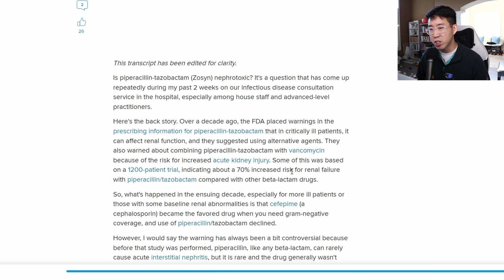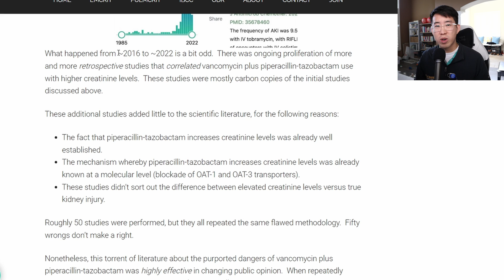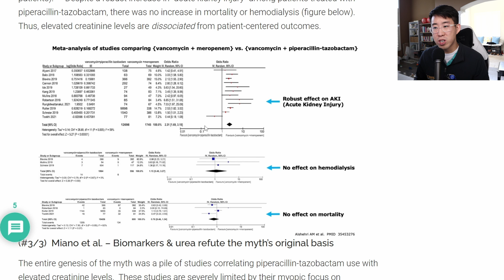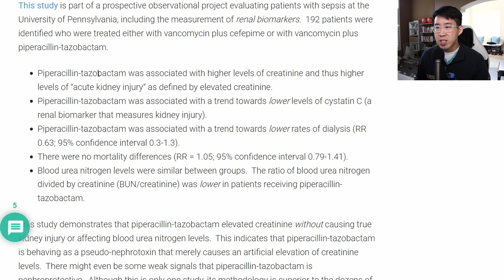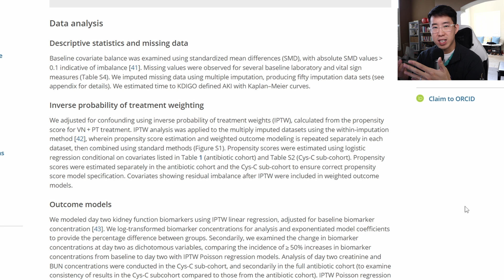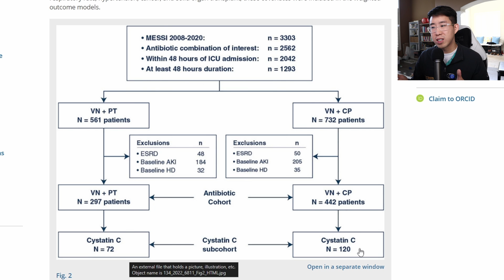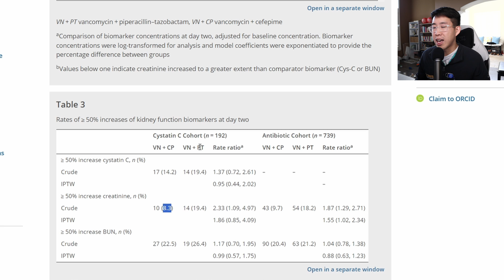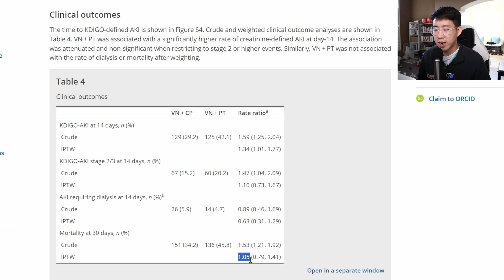Zosyn Is Not Nephrotoxic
We are taught all throughout our medical careers that Zosyn is horrendous for the kidneys, but is it really true? What if Zosyn is just getting a bad rap, and might it even be nephroprotective? Let's take a look at some of the more recent studies on Zosyn aka piperacillin-tazobactam and outcomes like cystatin C levels, need for dialysis, and mortality.